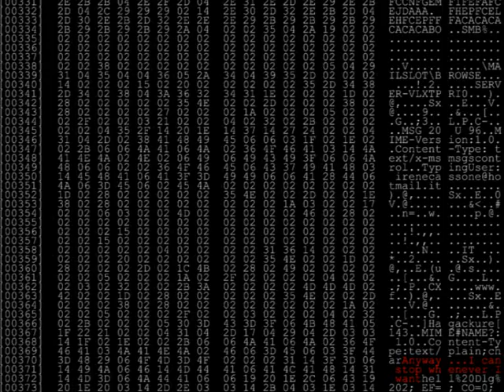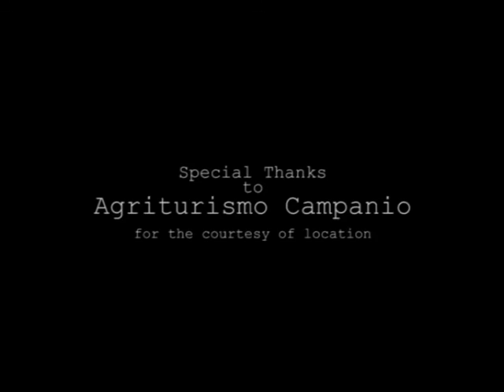The First Fall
| Edited and Directed by Marco Garro
| Written and Produced by Giuseppe Pisasale
| Director of Photography - Sebastiano Puccio
| Executive Producers
Antonio Latina
Rossana Giansiracusa
| with Concetta Marra
| Director's Assistant - Salvo Spagnuolo
| Thanks to Agriturismo Campanio for the courtesy of location